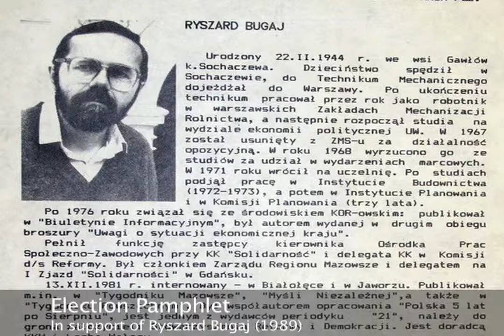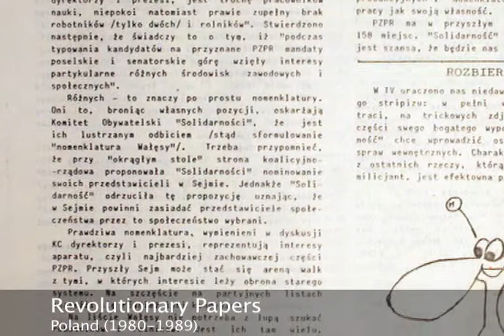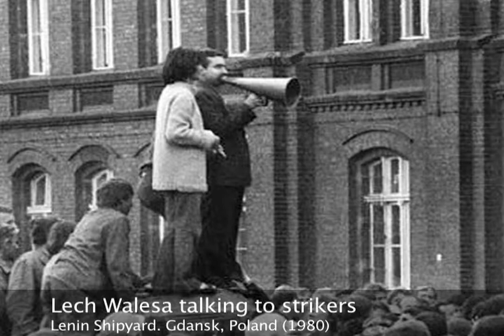Making the History of 1989 :: Padraic Kenney Interview - Part 3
Historian Padraic Kenney focus on the history & events surrounding 1989 through primary sources.